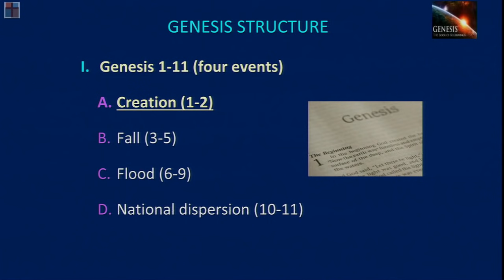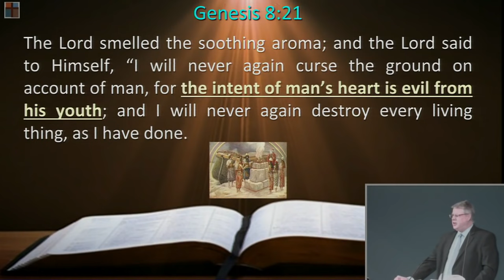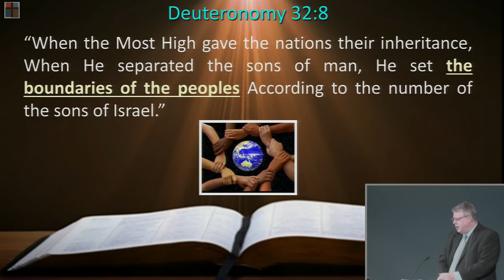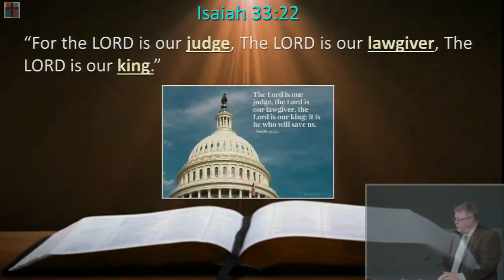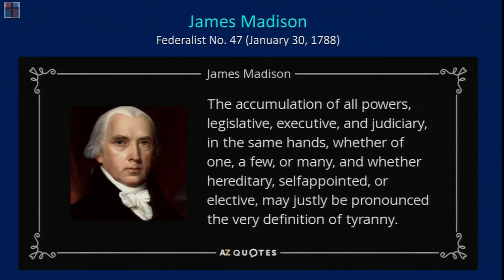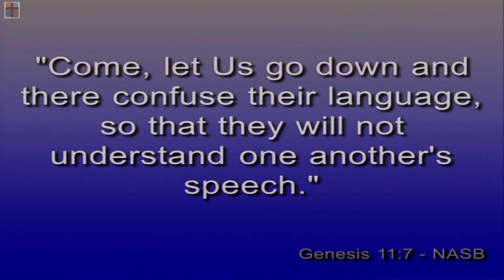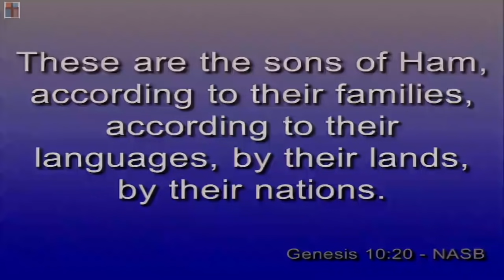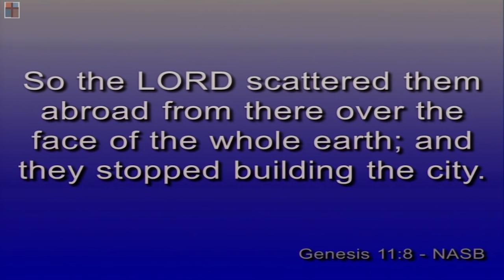Genesis Sermon Series 47. Blessed Obstacles. Genesis 11:6-7. Dr. Andy Woods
Genesis 047 - “Blessed Obstacles” - Genesis 11:6-7, August 15, 2021, Dr. Andy Woods, Sr. Pastor.